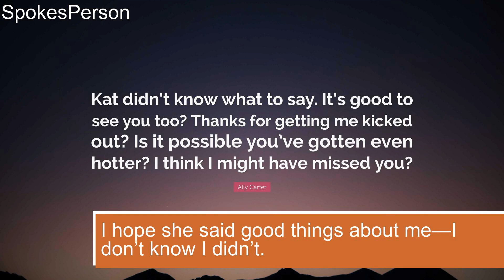I don’t know, I didn’t Trump admits not reading wife Melanias memoir